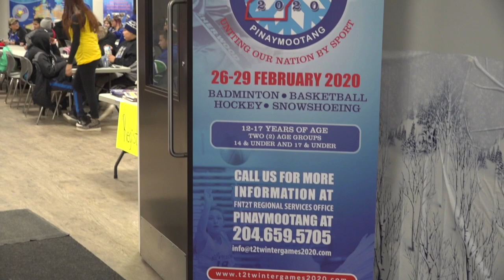2020 Winter Games Highlights and Closing Ceremonies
Treaty 2 Territory - The Government of First Nations in Treaty 2 Territory held the 2020 Winter Games on February 26-29, 2020 in Pinaymootang First Nation. The 2020 Winter Games is the first of it's kind within the numbered Treaties. 330 youth from the Treaty 2 Territory gathered in a celebration of unity through sports. The FNT2T is educating youth of the importance of the Treaty signed between the Anishinaabe and Crown in 1871. Uniting our youth is an important step in moving forward as a Nation. This video is a highlight of the 2020 Winter Games. 2021 will mark the 150th Anniversary of the signing of Treaty 2. We will be announcing the 2021 Summer Games and Celebration shorty. The FNT2T would like to say Miigwetch to everyone involved with Winter Games!!! or on Facebook at Anishinaabe Agowidiiwinan.